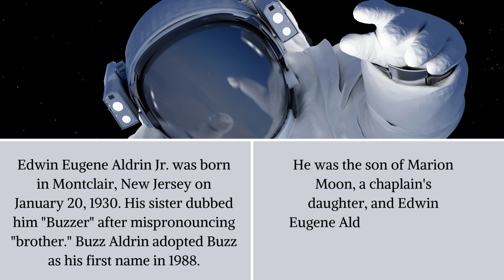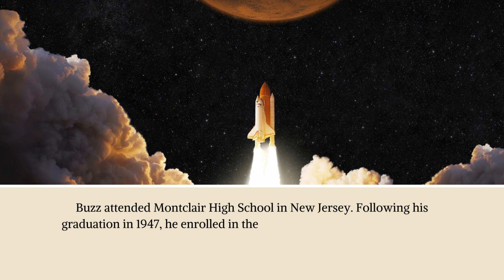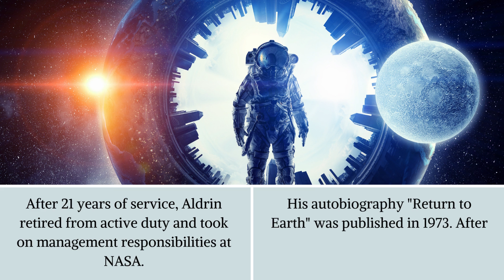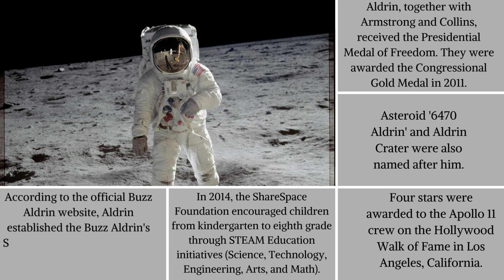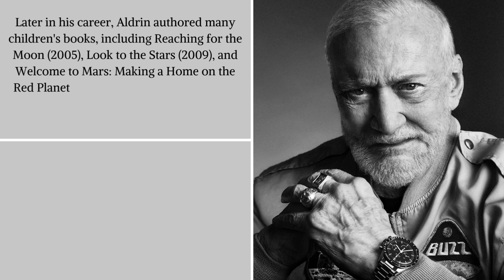Buzz Aldrin Facts | People Facts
Astronaut Buzz Aldrin who was the second man to set foot on the moon. In 1969 at the height of Cold War between U.S and Soviet Union, he was part of the Apollo 11 mission with Neil Armstrong and Michael Collins.